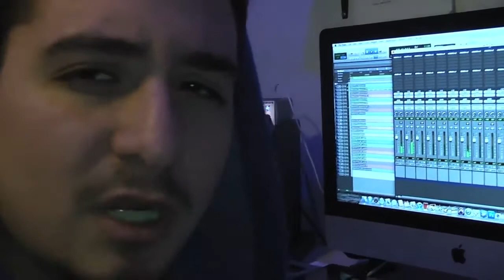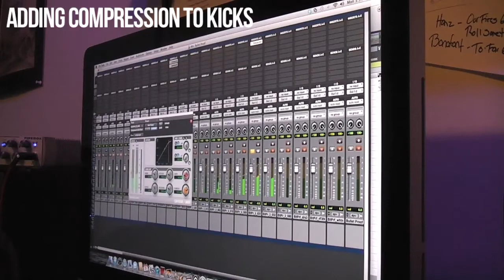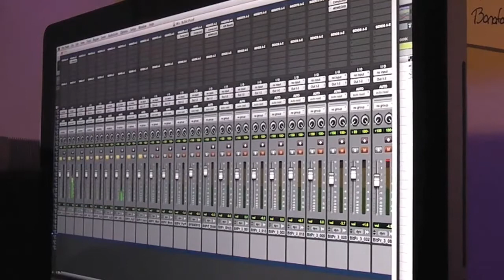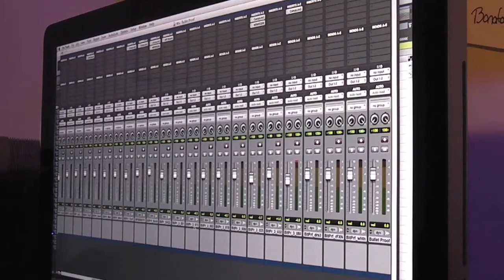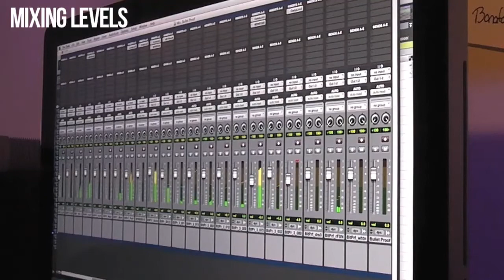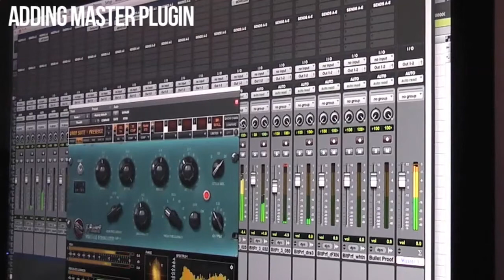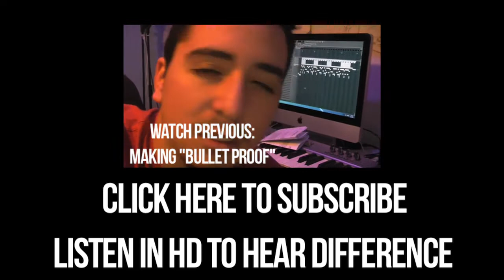The Dres'more Experience: Mixing The Beat "Bullet Proof" [HD]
This is the second part to the "Bullet Proof" videos. In this one I go into the mixing of it in Pro Tools and show you what I did to the track to make it stand out and not sound so bland. I cover a few techniques but nothing major, regardless enjoy.

Dres'more